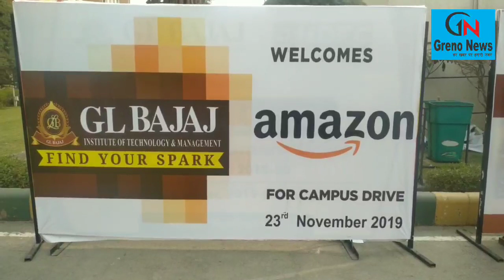जीएल बजाज के दो छात्रों को मिला हाई पैकेज, देखें Interview ll G.L Bajaj ll Grenonews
Thursday, November 28, 2019
Latest:
बड़ी खबर, रणदीप भाटी गैंग का शार्प शूटर एनकाउंटर में घायल , ए.के.-47 बरामद, यूपी एसटीएफ के साथ हुआ मुठभेड़
गौतमबुद्ध नगर भाजपा जिलाध्यक्ष घोषित, जानिए कौन बना, पढ़ें पूरी खबर
एटीएम से पैसा निकालने वाले ये खबर जरुर पढ़ें, एटीएम कार्ड बदलकर ठगी वाले बदमाश पकड़े गए
विदेशी छात्रों को बौद्ध अध्ययन के लिए अंतर्राष्ट्रीय बौद्ध परिसंघ देगा छात्रवृति
जानिए, GPL 4 क्रिकेट टूर्नामेंट में आज क्या रहा ख़ास , कौन सी टीम बनी विजेता

GrenoNews

Education इंजीनियरिंग कॉलेज शिक्षा
जी एल बजाज इंस्टिट्यूट के दो छात्रों का अमेजॉन में हाई पैकेज 30.25 लाख पर चयन
 November 27, 2019 GRENONEWS TEAM B.TECH, COMPUTER SCIENCE, EDUCATION, GL BAJAJ, SOFTWARE DEVELOPEREdit
ग्रेटर नोएडा : यहाँ के जी एल बजाज इंस्टिट्यूट ऑफ़ टेक्नोलॉजी एंड मैनेजमेंट के तत्वाधान में प्रेस कॉन्फ्रेंस का आयोजन किया गया जिसमे संसथान के वाईस चेयरमैन पंकज अग्रवाल ने वर्तमान सत्र में हुए प्लेसमेंट को निम्नवत तरीके से रेखाँकित किया-

पंकज अग्रवाल ने बताया कि अमेज़ॉन कंपनी में 30.25 लाख के सालाना पैकेज पर बी टेक के दो छात्रों का चयन हुआ है. कंप्यूटर साइंस फाइनल ईयर के अभिषेक जैन व संदीप ढाका का 30.25 लाख के पैकेज पर अमेजॉन कंपनी में चयन हुआ है. अभिषेक व संदीप ने अपने साक्षात्कार में कहा कि सफलता का श्रेय उनके माता पिता के साथ साथ जी एल बजाज संसथान के निदेशक व शिक्षको को जाता है.

अभिषेक व संदीप ने बताया कि संसथान के हेड व शिक्षक रात 8 बजे तक लैब में हमको प्रोग्रामिंग कि ट्रेनिंग देते थे उसी का नतीजा है कि अमेज़न जैसी कंपनी में प्रोग्राम डेवलपर की पोस्ट पर हमारा चयन हुआ है.

पंकज अग्रवाल ने कहा कि अगर शिक्षा में गुड़वत्ता को बनाये रखा जाये तो जॉब कि कोई कमी नहीं है. उन्होंने संसथान में कराये जाने वाले ट्रेनिंग प्रोग्राम्स को भी सराहते हुए कहा कि शिक्षा मात्रा किताबों तक सिमित नहीं है बल्कि शिक्षा का उद्देश्य छात्रों के गुणों को निखारने के साथ साथ सर्वांगीण विकास करना है.

निदेशक डा. राजीव अग्रवाल ने प्लेसमेंट के सांख्यिकी को रखते हुए कहा कि अभी तक लगभग 600 छात्रों का प्लेसमेंट हो चुका है जिसमे अधिकतर छात्रों को दो या दो से अधिक ऑफर मिले हुए है जबकि लगभग 70 कम्पनीज के द्वारा करीब 800 ऑफर लेटर इश्यू किये जा चुके है.